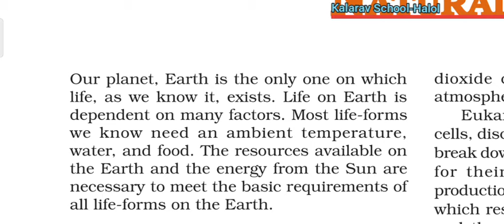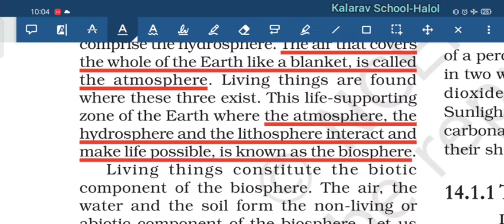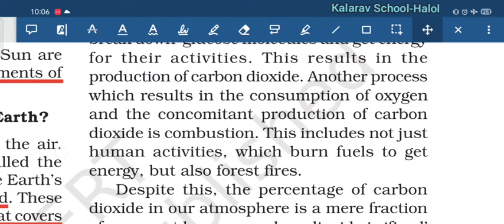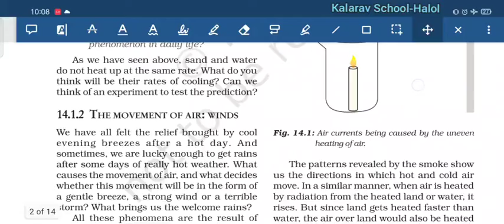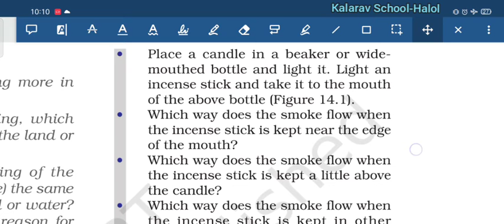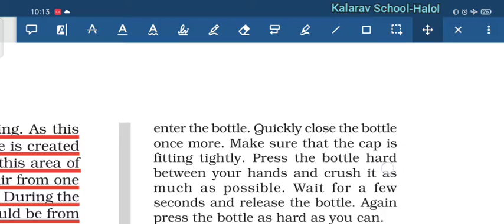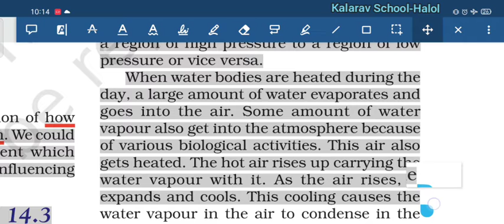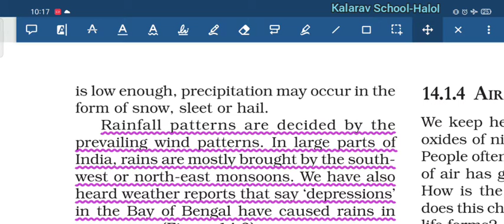9th EM Ch14l1 Biotic and abiotic component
Akriti Maddam